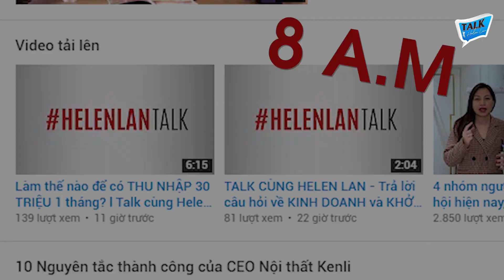Tiết lộ "BÍ QUYẾT THÀNH CÔNG CỦA HELEN LAN" l TALK CÙNG HELEN LAN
[TALK CÙNG HELEN LAN]

Tiết lộ "BÍ QUYẾT THÀNH CÔNG CỦA HELEN LAN" 😉😉😉

Có rất nhiều bạn thường hay hỏi tôi là làm thế nào để chị có thể thành công như ngày hôm nay? Hôm nay Lan sẽ tiết lộ những bí quyết mà Lan thường xuyên áp dụng vào trong công việc cũng như trong cuộc sống của mình. Và biết đâu, một trong những bí quyết này của tôi sẽ giúp được bạn điều gì đó. Hãy xem và cảm nhận nhé !

➡️ Tham gia Group Facebook của Helen Lan để được Lan trả lời trực tiếp những thắc mắc của bạn trong kinh doanh cũng như trong cuộc sống:

▶ Dành cho các bạn đang và muốn kinh doanh: Kinh doanh thông minh và an toàn

▶ Dành cho các bạn kinh doanh trong ngành Nội thất, BĐS, Nội ngoại thất:
Kinh nghiệm kinh doanh Bất động sản - Kiến trúc - Xây dựng - Nội ngoại thất

▶ Đăng ký nhận chuỗi video dành cho người bắt đầu kinh doanh